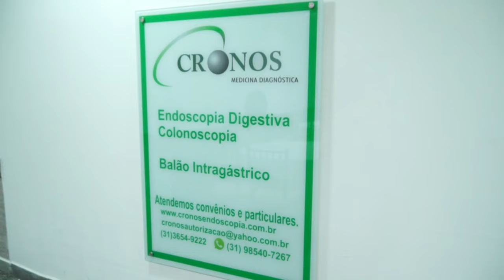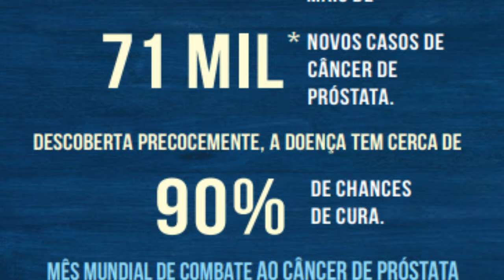Complexo de Saúde Vida Nova - Paulo Navarro